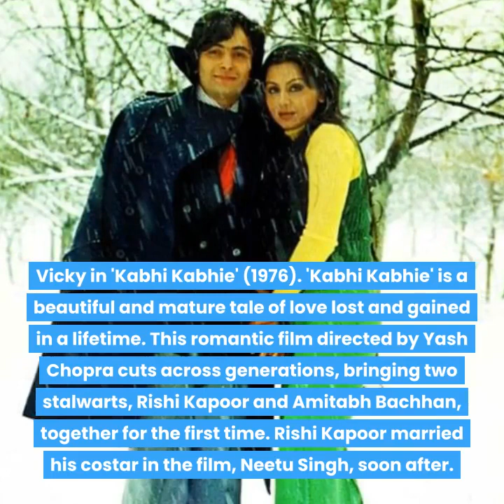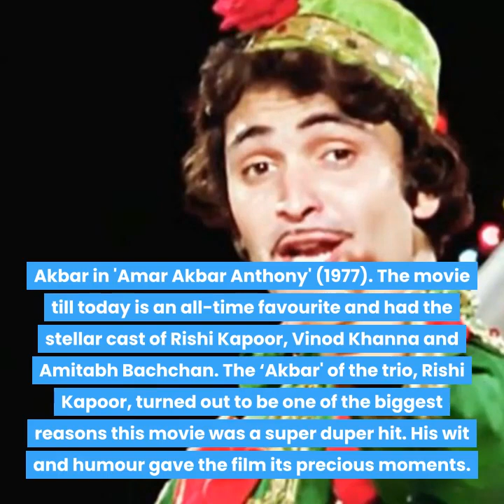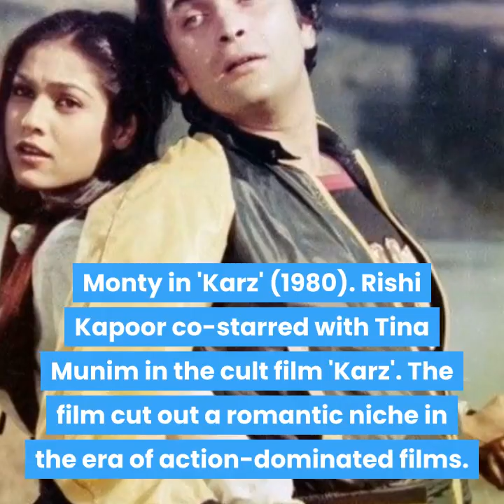Rishi Kapoor - A Flashback of the Remarkable Journey of Bollywood's Own Chocolate Boy.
Rishi Kapoor who recently passed away on Thursday, 30th April 2020, was Bollywoods own chocolate boy for decades.

Around the age of three, Kapoor's first on-screen appearance was a cameo in his father Raj Kapoor's film Shree 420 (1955), where he would appear in the musical sequence of "Pyar Hua, Iqrar Hua Hai". Likewise, Raj Kapoor would direct the film that provided Rishi his debut role, the 1970 film Mera Naam Joker, in which the actor would portray the young version of the lead character (played by Raj Kapoor).

Rishi Kapoor's first leading role would come in adulthood, opposite Dimple Kapadia, in the 1973 film Bobby, also directed by his father. Bobby went on to become one of the decade's biggest hits in India,[34] and earned Rishi Kapoor the Filmfare Best Actor Award.

The Span of his entire career was 64 years (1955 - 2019). His last Film is The Body directed by Jeethu Joseph  which also stars Emraan Hashmi.

Here we have tried to make a collection for his prime year movies with his leading ladies.